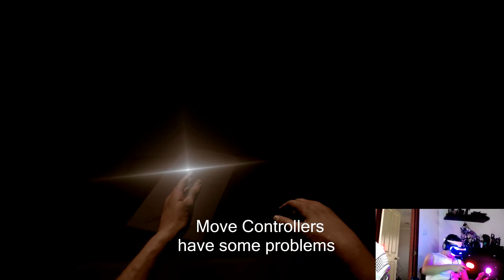The Inpatient Review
A great looking game that gets boring quickly.